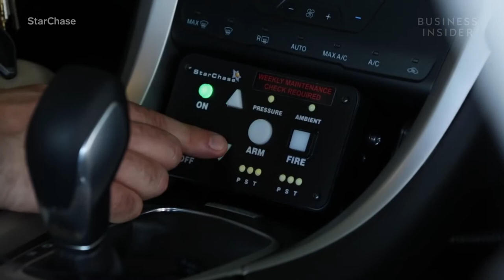4 Ways Vehicles Can Be Stopped In A Police Pursuit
Police pursuits can be extremely dangerous for bystanders, so police have to take extra precautions to keep everyone safe. From wheel-locking nets to remote-activated spike strips, these four products make police pursuits safer.

4 Ways Vehicles Can Be Stopped In A Police Pursuit